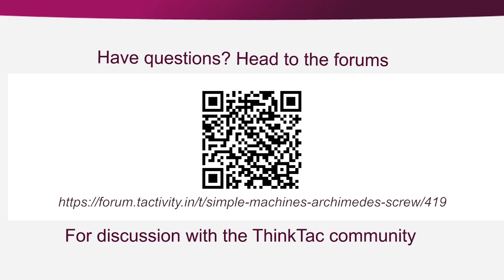Simple Machines - Archimedes Screw | ThinkTac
You want to get the observation sheet for the video you watched - join Myunlab to get more resources Archimedes' Screw or Screw Pump has been used to lift water to higher levels since ancient times. Archimedes (287-212 B.C.) is the traditional inventor of this device, which was originally used for irrigation in the Nile delta and for pumping out ships.